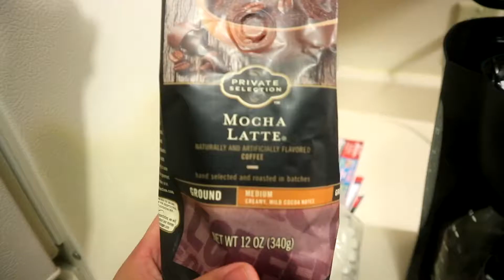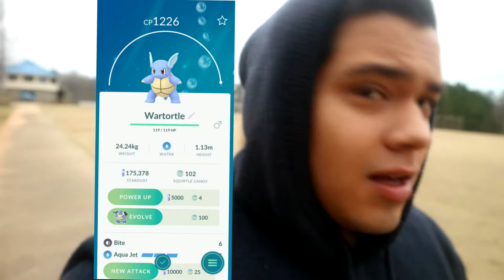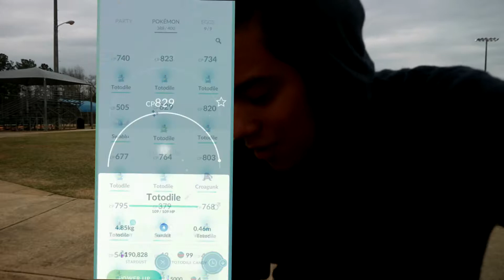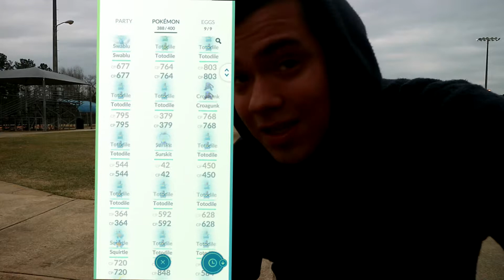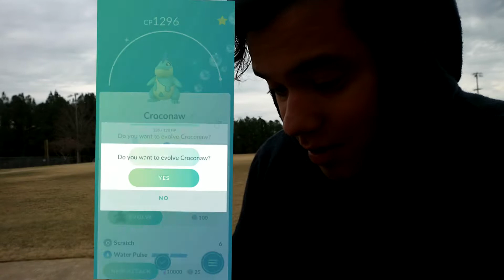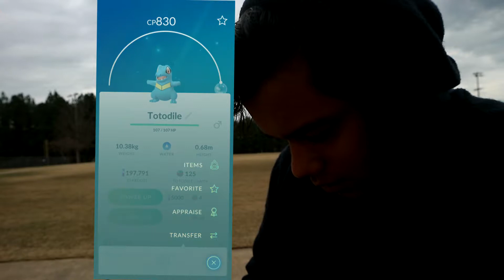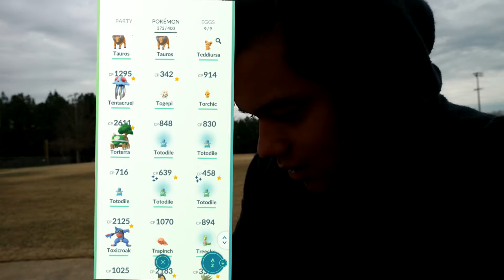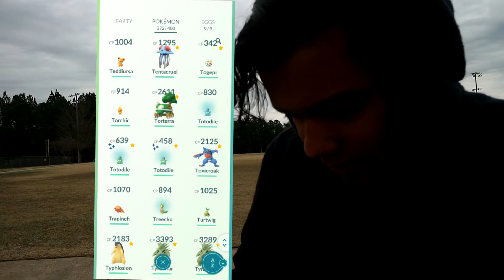#6 Pokemon Go Totodile Community Day! Its Raining Totodiles!!!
Finally i was able to actually play on Community day!! I was at a park that had a Squirtle nest and there were so much Totodiles!! I was able to catch at least 4 Shiny and evolve 3 to Feraligator with Hydro Canon!!

Dont forget to check out Player One Coffee
Amazing coffee for games like yourself!